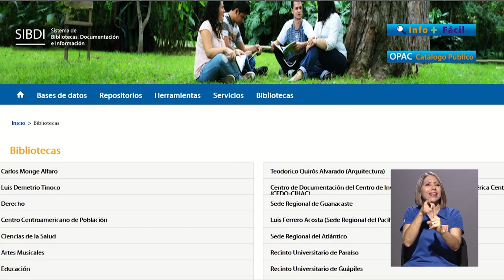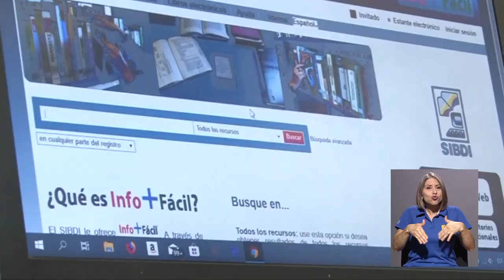Programa "Te damos una mano"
Si usted es estudiante de PrimerIngresoUCR y está en el proceso de investigación y elaboración de su tesina la siguiente información podría serle de gran ayuda. Le invitamos a conocer “Te damos una mano”, el programa creado por la Biblioteca Carlos Monge Alfaro.